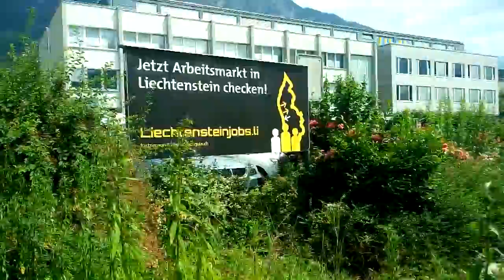HB0/RC3C: Waiting for RW3AH in Shaan Banhof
8.7.2016